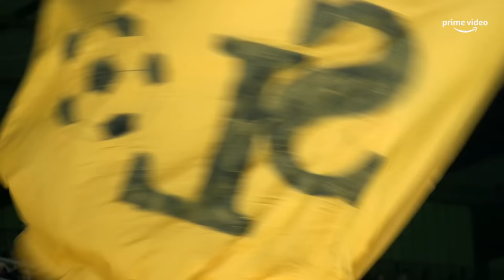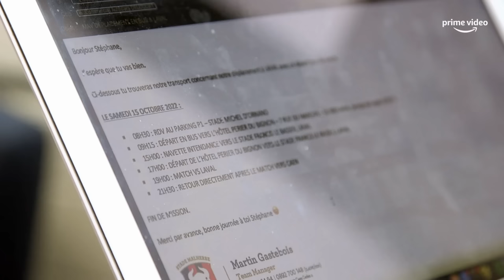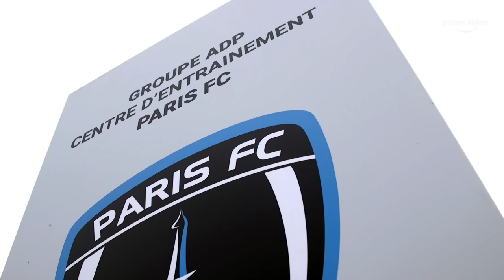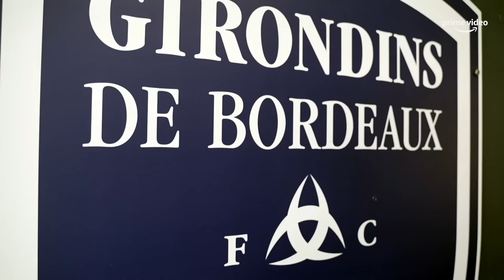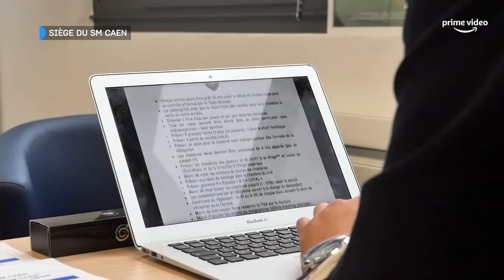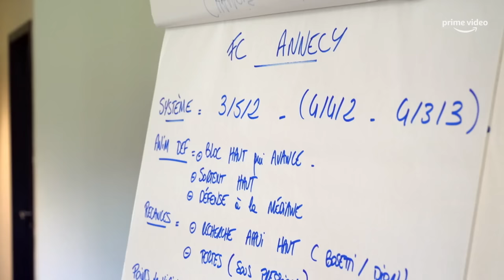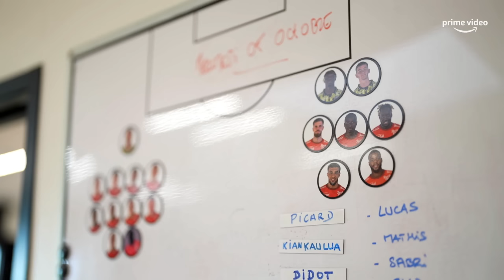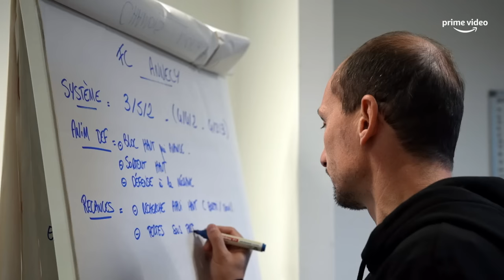🏁 UN NOUVEAU DÉPART - ÉPISODE 1 - La Ligue D'eux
🍿 La Ligue d'Eux - Episode 1

Découvrez la nouvelle série de Prime Video « La Ligue d’Eux », l’occasion de suivre 1 fois par mois jusqu’à la fin de la saison le quotidien de 7 clubs de Ligue 2 BKT à travers un personnage du club.

Durant ces 7 épisodes, nous pourrons suivre des membres de staff technique comme l’entraîneur de l’EA Guingamp, Stéphane Dumont ou encore, le team manager du SM Caen, Martin Gastebois.

Mais également des équipes de direction comme le directeur sportif du FC Annecy, Jean-Philippe Nallet mais également le président des Girondins de Bordeaux Gérard Lopez.
Nous aurons également la chance de pouvoir suivre le club de Laval à travers le prisme du journaliste de France Bleu Mayenne, Gildas Menguy.

Enfin, Aldo Kalulu, l’attaquant Sochalien, et Paul Lasne le milieu de terrain du Paris FC complètent l’effectif de la série.